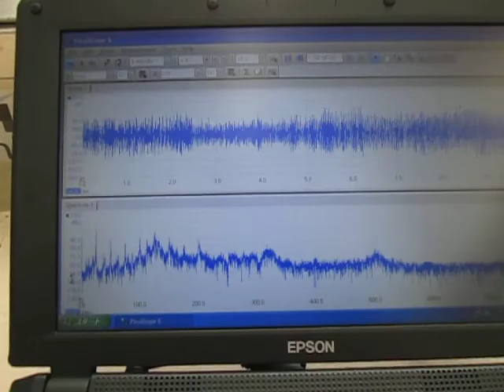超音波制御実験 Ultrasonic control experiment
超音波実験

１：キャビテーションと音響流の制御技術
２：超音波専用水槽の製造、液循環制御技術
３：間接容器・治工具の設計・応用技術
４：マイクロバブル・ナノバブルの応用技術
５：超音波の測定・解析・評価技術

Ultrasonic experiment

1: Control Technology of Cavitation and Sound Flow
2: Manufacture of Tank Only for Ultrasonic Wave, Liquid Circulation Control Technology
3: Design and Applied Technology of Indirect Container and Jigs & Tools
4: Applied Technology of Microbubble Nano Bubble
5: Measurement and Analysis / Evaluation Technology of Ultrasonic Wave